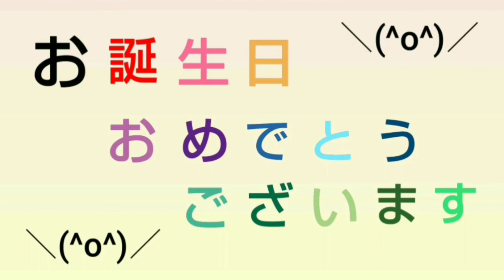3月31日生まれの有名人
3月31日生まれの有名人です。

ダウンロードはご自由にどうぞ♪

ミュージシャン:  Ilya Truhanov